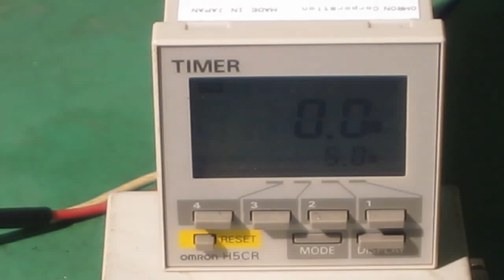OMRON H5CR-L Digital timer 動作確認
このタイムカウンタの入力端子（SIGNAL)をONにし設定時間（5s）後、カウントが停止し、RESET端子でクリアーされることを確認しました。